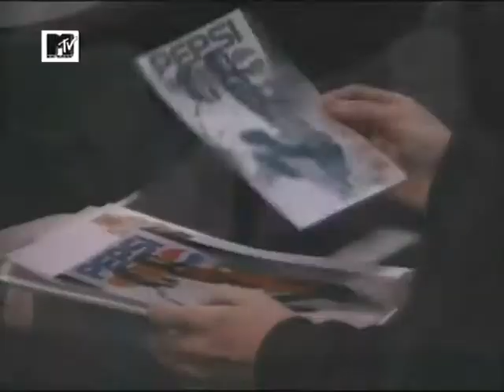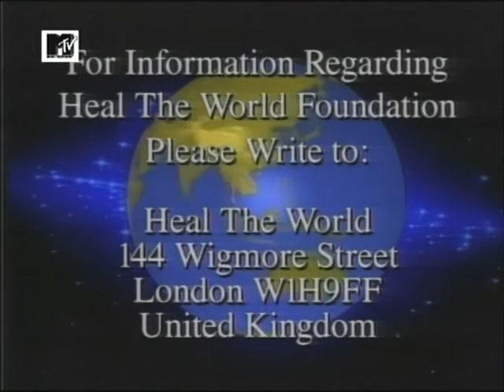Michael Jackson Heal The World Foundation 1992